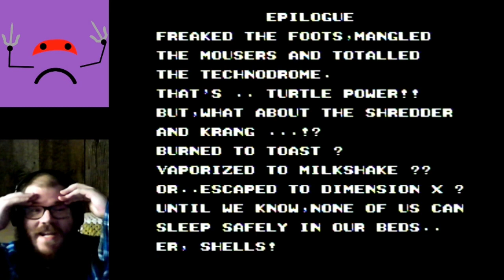Victory Reel: Teenage Mutant Ninja Turtles II: The Arcade Game | Agent Frownie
Here are the victories from our playthrough of TMNT II on NES!

Catch Agent Frownie live!